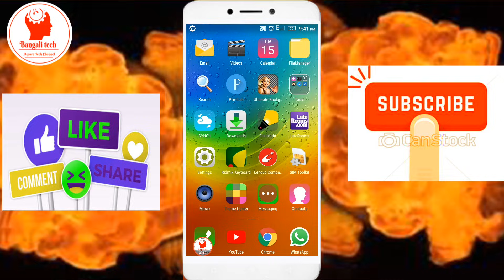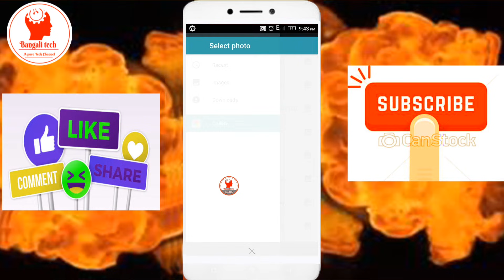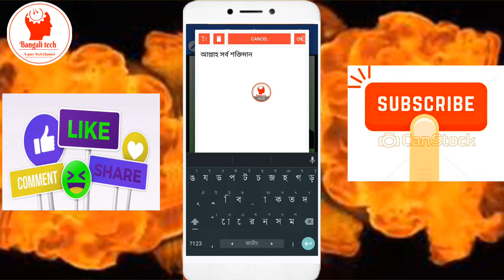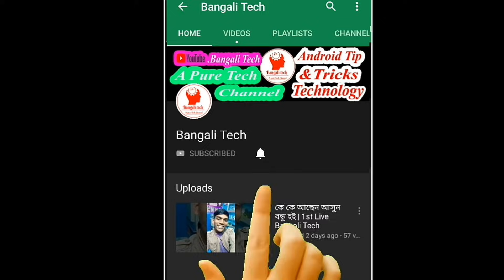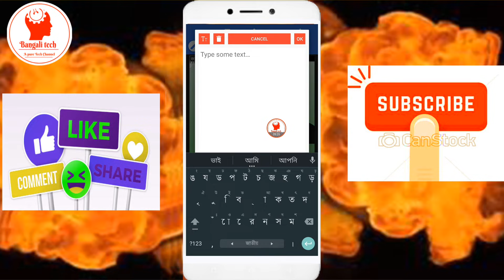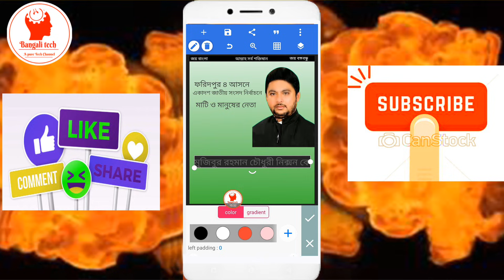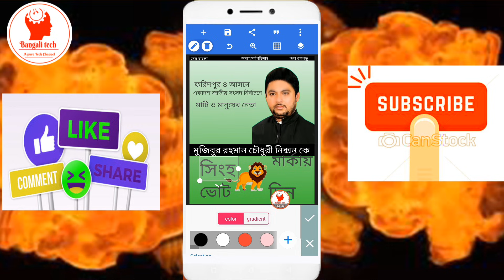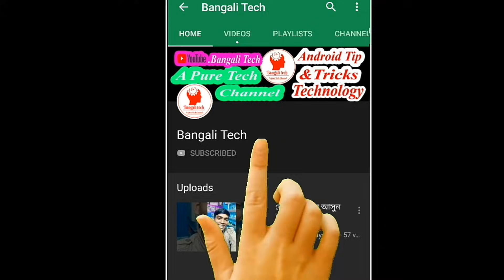দেখুন কিভাবে মোবাইল দিয়ে যে কোন পোস্টার তৈরি করবেন | How To make poster or babnner on Android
এ ভিডিতে দেখানো হয়েছে কিভাবে একটি মোবইল দিয়ে “Pixel Lab  Text on pictures”  অ্যাপ ব্যবহার করে সুন্দর একটি ব্যানার বা পোস্টার বানাবেন, মোবাইল দিয়ে  গ্রাফিক্স  ডিজাইনের ছোট খাটো কাজ করার জন্য এই এপটি উপযোগী একটি এপ। কারো কোন বিঘয়ে সমস্যা হলো কমেন্ট করবেন।
ইউটিউবে নতুন অবস্থায় ভিডিওটি বানিয়েছে তাই আমার ভুলগুলো ক্ষমার দৃষ্টিতে দেখবেন।
আপনাদের একটি লাইক, কমেন্ট আমাদেরকে উৎসাহ দেয়।

         Available 10:00 pm to 9:00 am

Such keyword
পোস্টার বানানো,
নির্বাচনি পোস্টার তৈরি,
এমপি এর পোস্টার তৈরি,
চেয়ারম্যান এর পোস্টার বানানো,
মেম্বারদের পোস্টার তৈরি করা,
পোস্টার ডিজাইন,
Bangali Tech,
Bangla Tutorial,
পোস্টার,
ফেস্টুন,
ফেসটোন তৈরি করা,
ফেস্টুন বানানো,
মোবাইল দিয়ে
বেনার বানানো,
ব্যানার তৈরি করা,
ব্যনার বানানোর নিয়ম,
তৈরি করার নিয়ম,
বানানোর নিয়ম,
Banner,
Poster,
ব্যানার
make poster or babnner,
make poster,
Make  banner,
Poster design,
Poster design,
Banner design,
পোস্টার ডিজাইন মোবাইল দিয়ে,মোবাইল দিয়ে পোষ্টার ডিজাইন,মোবাইল দিয়ে গ্রাফিক্স ডিজাইন,মোবাইল দিয়ে ব্যানার ডিজাইন,পোস্টার তৈরি মোবাইল দিয়ে,গ্রাফিক্স ডিজাইন করুন মোবাইল দিয়ে,মোবাইল পোস্টার ডিজাইন,পোস্টার ডিজাইন,ওয়েব ডিজাইন মোবাইল দিয়ে,মোবাইল ব্যানার ডিজাইন,মোবাইল দিয়ে সুন্দর লেখা ডিজাইন